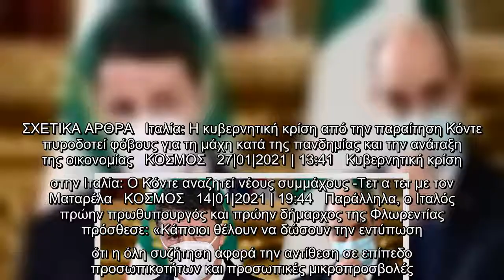Ρέντσι σε Ματαρέλα: «Η κεντροαριστερά και τα Πέντε Αστέρια να μας πουν αν θέλουν να διαπραγματευθούν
Ρέντσι σε Ματαρέλα: «Η κεντροαριστερά και τα Πέντε Αστέρια να μας πουν αν θέλουν να διαπραγματευθούν μαζί μας»